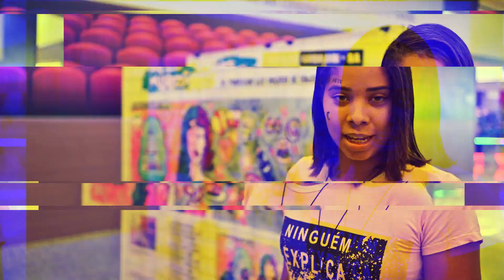Sáh Graffitti - exposição Boulevard Shopping Camaçari